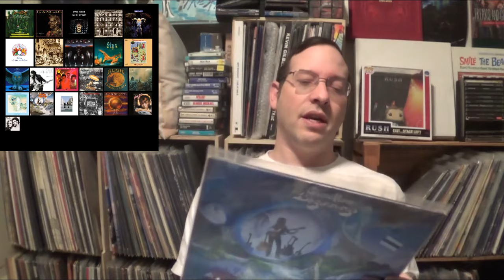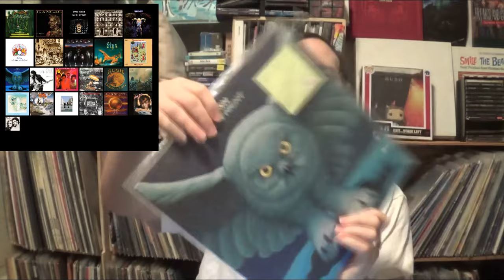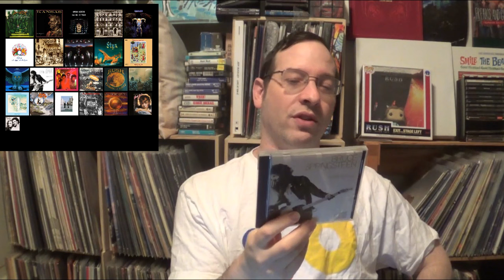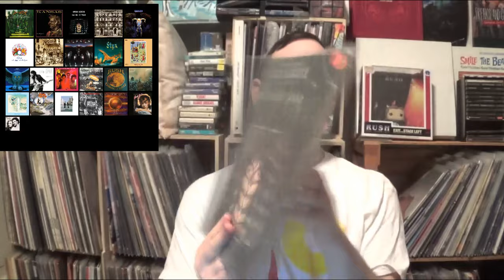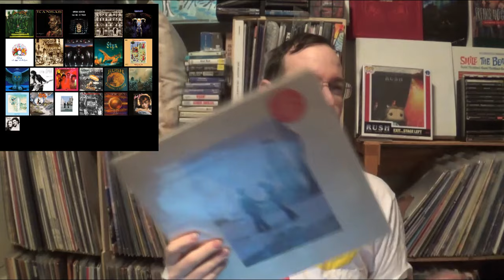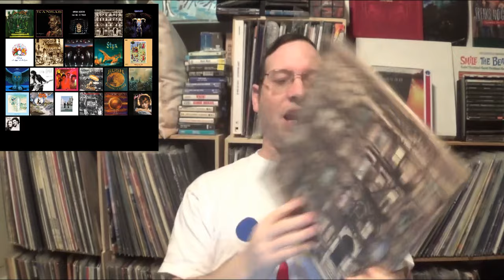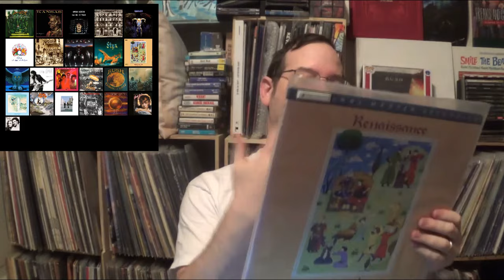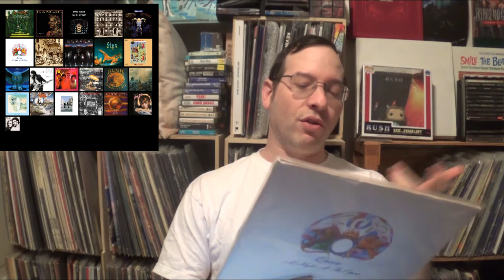ALBUMS OF THE YEAR: 1975